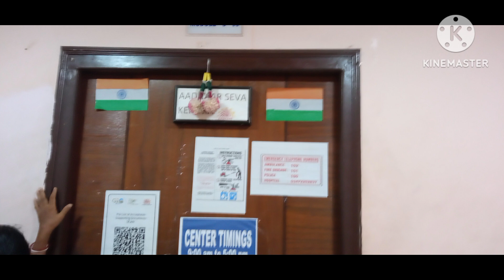আপনার আঁধার আপডেট করার সেরা ঠিকানা, Webel it park ,Deypara#trending share krishnanagar aadhar 🙏😁👌